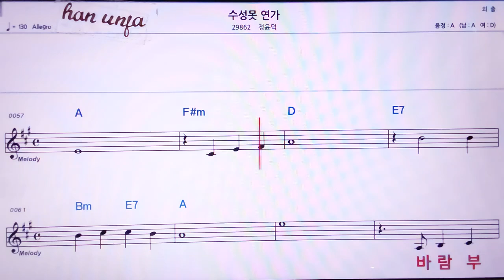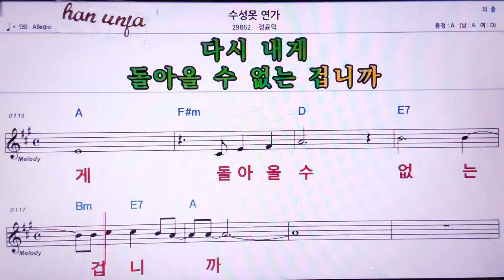💖수성못 연가/장윤덕 👍MR,노래방, 악보, 코드,Karaoke With Sheet Music